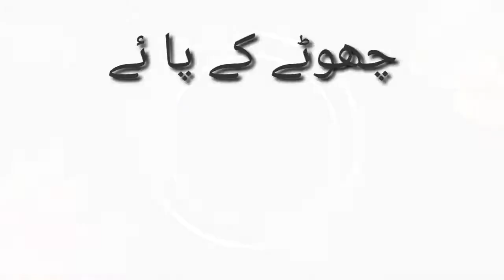Bakray kay paiye - ll 20 mints homemade recipe ~ Lifestyle with Shez